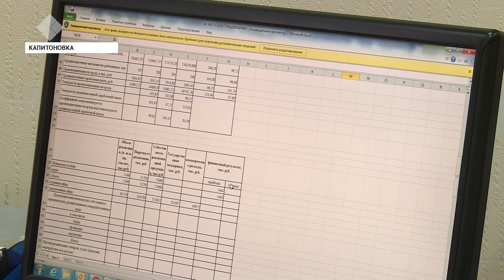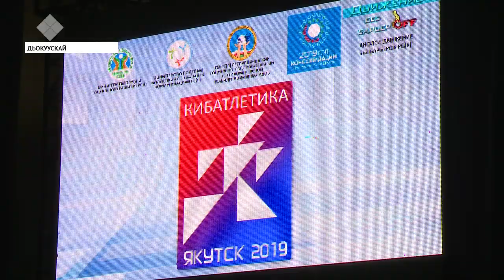«Саха сирэ» информационнай биэрии. Атырдьах ыйын 16 күнэ, 13:30 ч